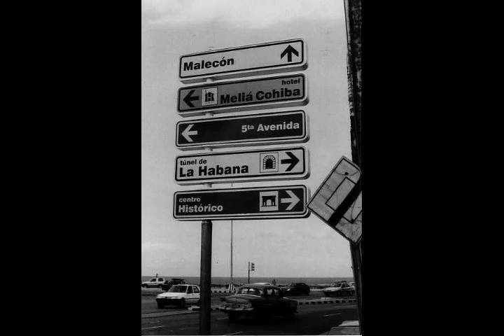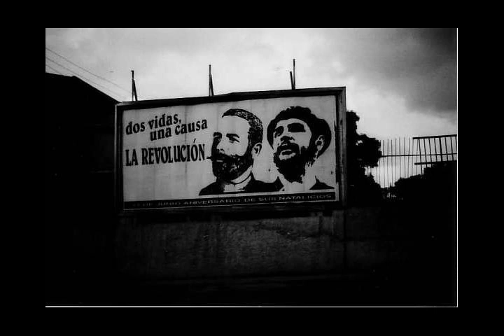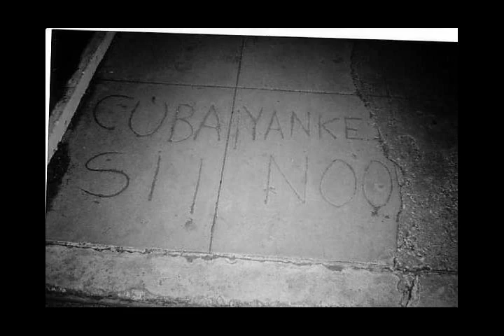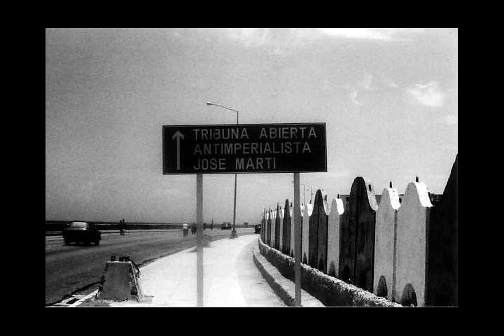Havana, Cuba. A Photo Journal.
Images of Havana, Cuba taken in January, 2001 on a humanitarian trip to the Cuban capital.

Special thanks to my aunt, Erika Kreisman, for her financial support of the project.

Alex Goldblum
Photographed & Produced by: Alex Goldblum